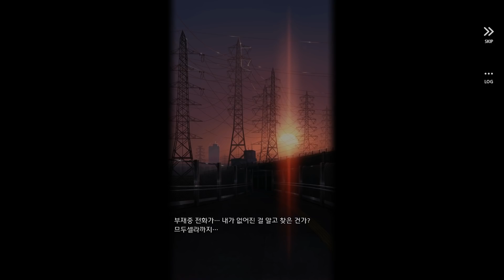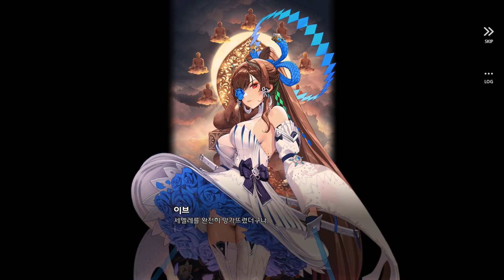[데스티니 차일드] 4챕터 : 일곱 번째 이야기 - Wounded Winner part.2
Wounded Winner part.2

이제 악마랑 놀자!